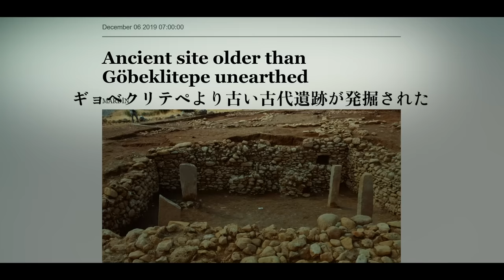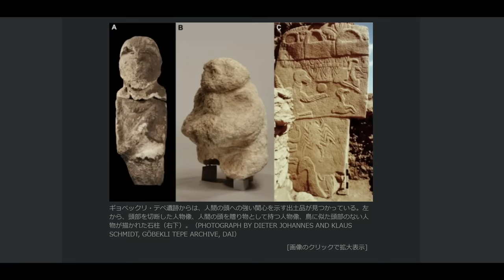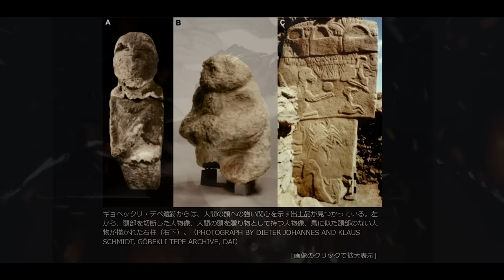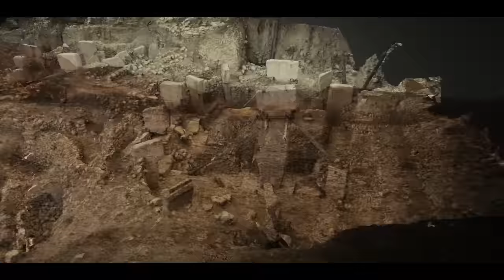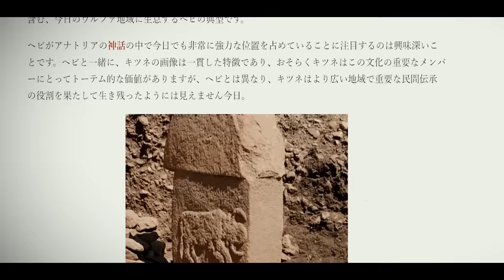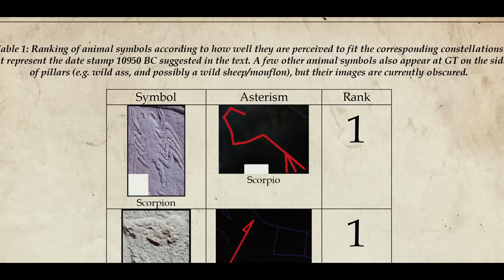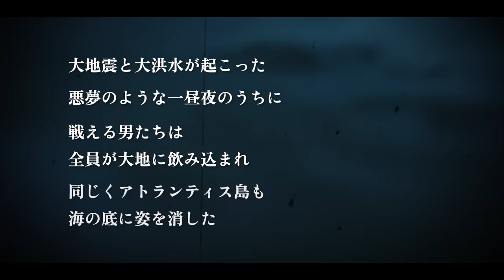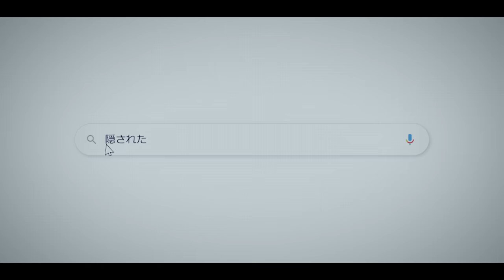世界最古の遺跡、ギョベクリ・テぺが意味するものとは・・・？（深堀）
YouTubeでは通常アップしない、BAN対象のグレーな話が見られるのは“秘密結社Naokiman Show -新世界より-”だけです！

月額1,480円

■6/12まで980円で入会できる初月ディスカウント実施中です！

タイトル：ナオキマンのヤバい世界の秘密
発売日：2019年9月19日
価格：1,000円＋税

ID：Naokimanshow